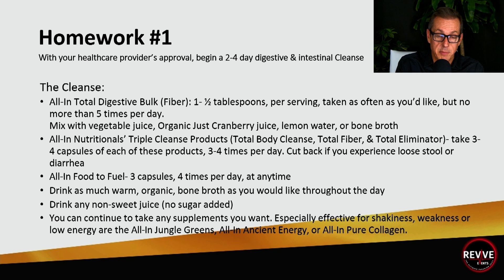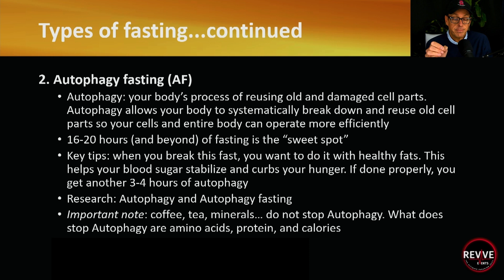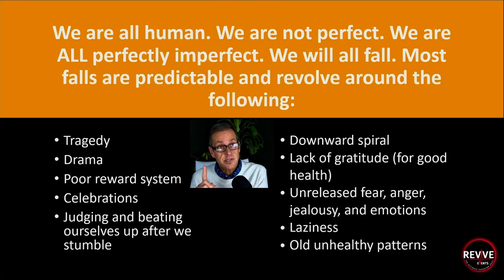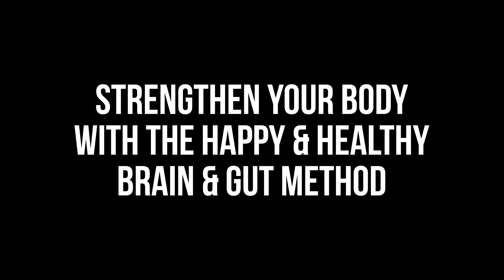Heal Your Gut Microbiome & Improve Gut Health | Happy & Healthy Brain & Gut Method Course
The Happy & Healthy Brain & Gut Method will teach you how the connection between your brain and your gut impacts your mood and overall health.

Learn about the transformative power of restoring your gut microbiome, various fasting methods, brain training techniques, and more!